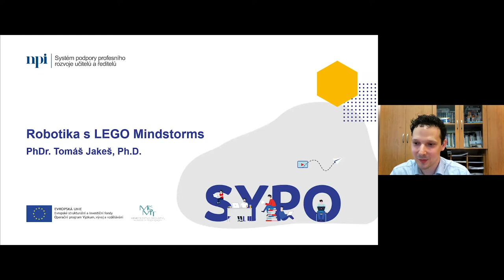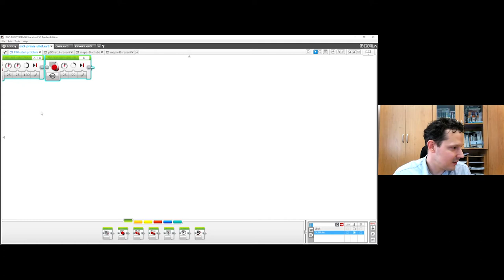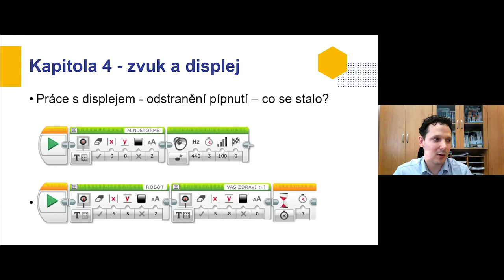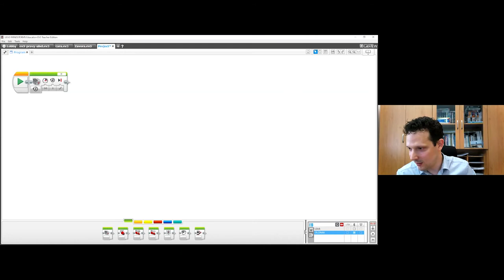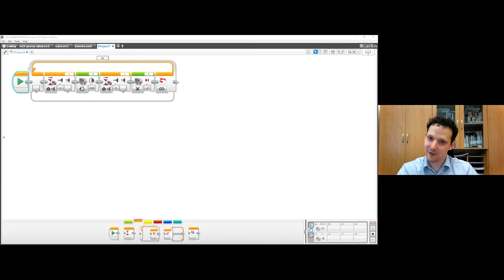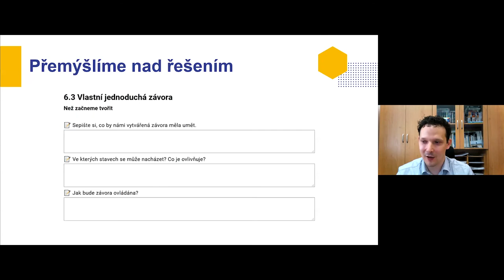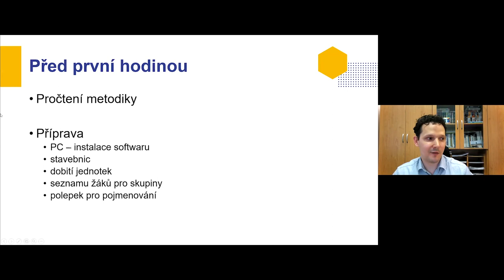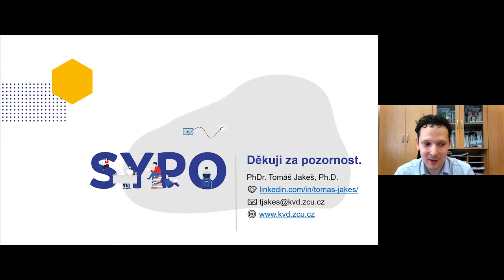ICT - Robotika s LEGO Mindstorms - T. Jakeš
Lektor: PhDr. Tomáš Jakeš, Ph.D.

K rozvoji informatického myšlení žáků na základních školách nemusí sloužit jen klasická dětská programovací prostředí. Zajímavou alternativu představují i robotické stavebnice, které do výuky přinášejí problémy z reálného světa. V rámci projektu PRIM proto vznikla nová učebnice LEGO robotiky pro 2. stupeň ZŠ, využívající jednu z nejrozšířenějších stavebnic LEGO Mindstorms EV3. Učebnice, kterou si na webináři představíme, slouží k rozvoji informatického myšlení žáků primárně 8. a 9. tříd základní školy. Pojďme se společně podívat, jak lze robotiku vyučovat, jaké aktivity volit, jak učit žáky nad problémy přemýšlet, dělit si je na menší části i pracovat s chybou.